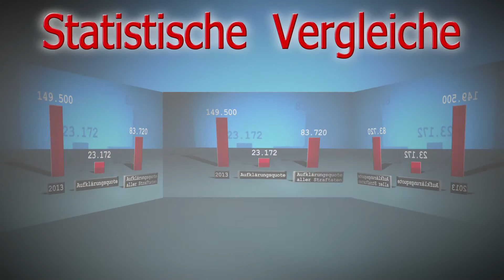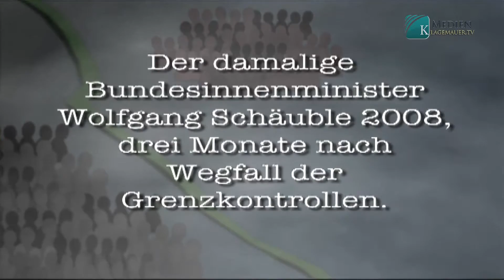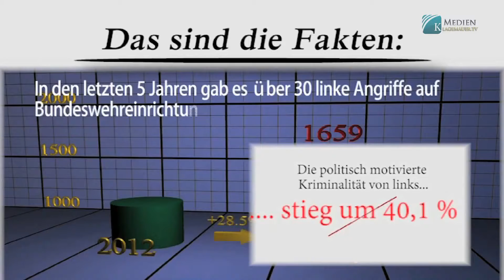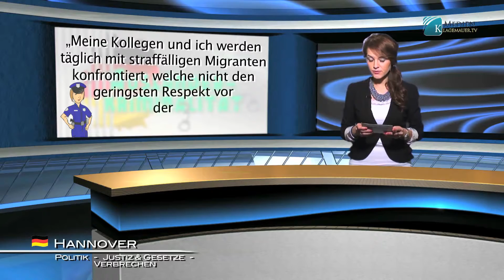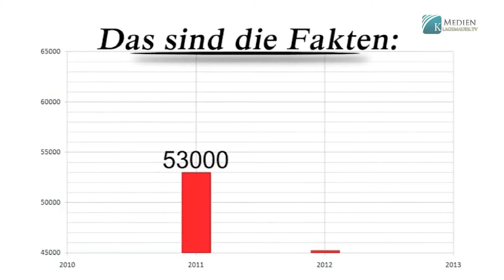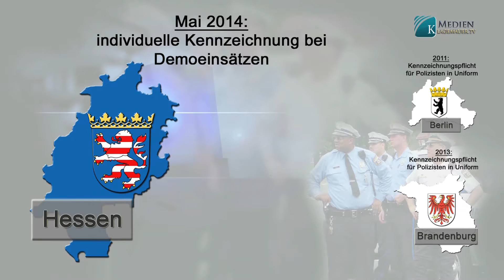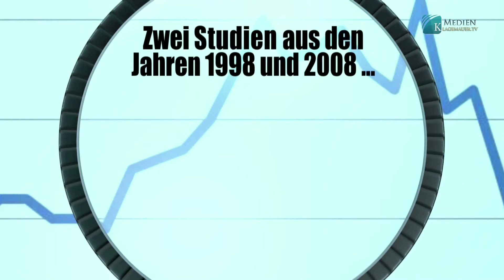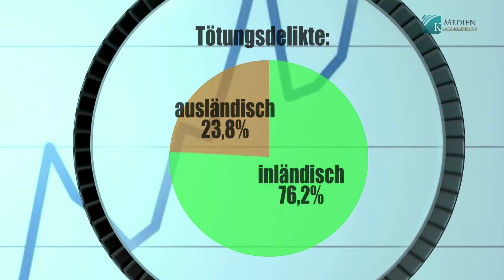Ausländerkriminalität und die harten Fakten